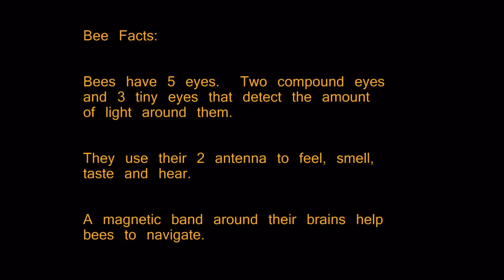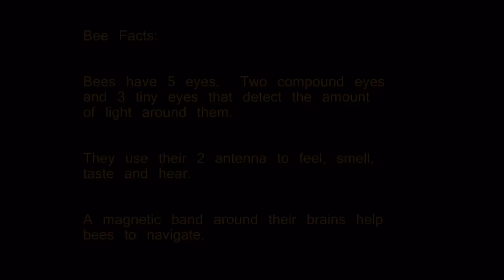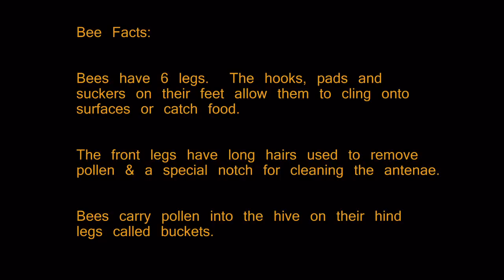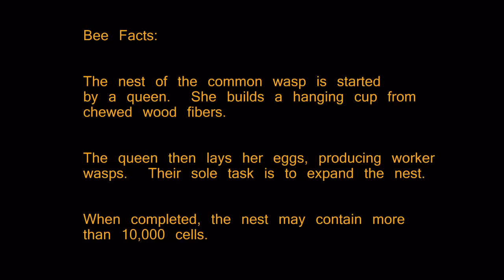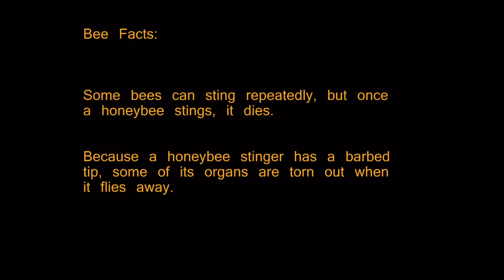Bees of the Americas: What's the buzzz? Part 1 of 2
"Bees of the Americas: What's all the buzzzz?" is a 2 part series.  It features bees in their natural habitat of New England, USA, (part 1) and Manis Gerais, Brazil, (part 2).  Part 1, "New England", is approximately 9:10 minutes in length.

This 2 part series references the history of bees, their anatomy, bee types, the impact of bee pollination on fruits and vegetables and what's needed to harvest honey.  Special emphasis was placed on each country's natural beauty, fun loving people and bees native to that region.

Please take a moment to review the credits at the end of the slideshow.  I hope you enjoy the experience!

Paz